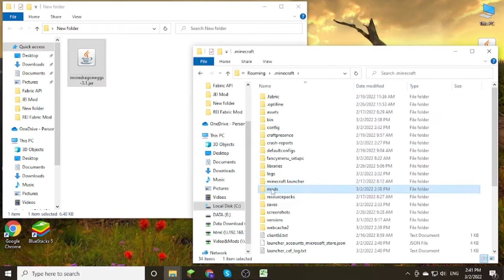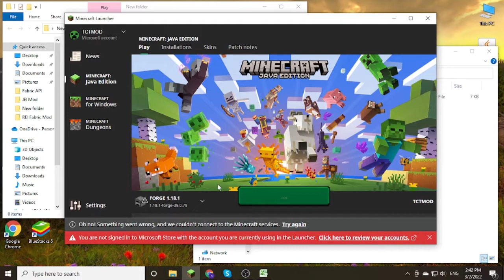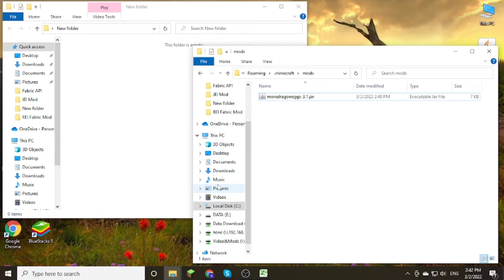More Dragon Eggs Mod 1.18.1 & Tutorial Downloading And Installing For Minecraft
I will guide you through the detailed steps, from which you will find your download More Dragon Eggs Mod 1.18.1 and install it easily.

Description More Dragon Eggs Mod:
A small mod that spawns a new dragon egg every time the dragon is killed, rather than only the first time.

How to install More Dragon Eggs Mod
1. Download the More Dragon Eggs Mod you want to install.
2. Navigate to your phone settings menu then to the security settings. Enable the Install from Unknown Sources option.
3. Use a file browser and navigate to your download folder. ...
3. The More Dragon Eggs Mod should safely install.